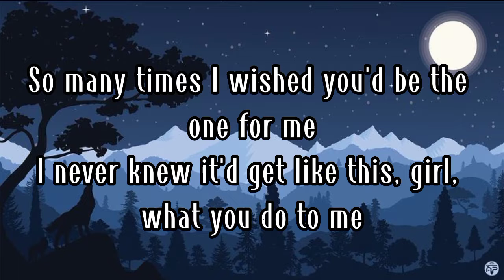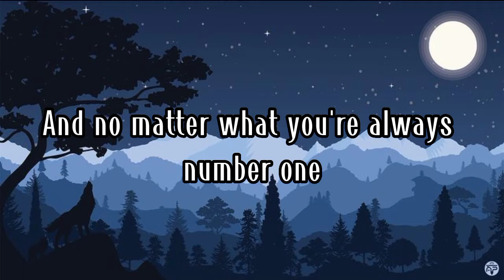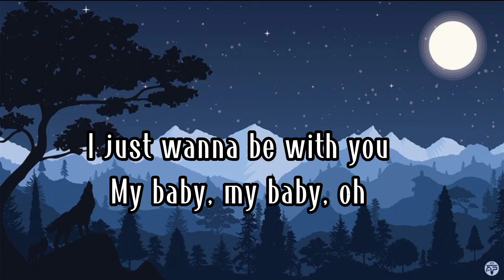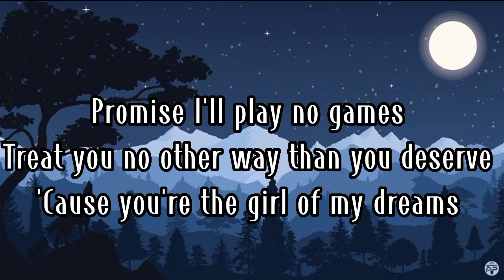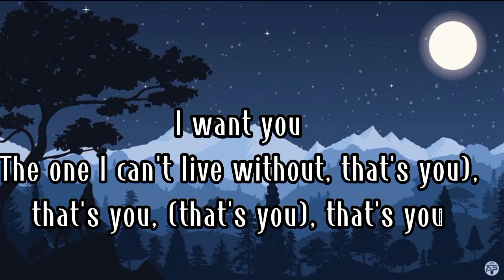Favorite girl - Justin Bieber (lyrics) video